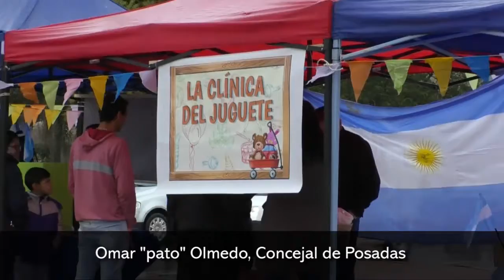Están recolectando juguetes entre las calles Bolívar y Costanera